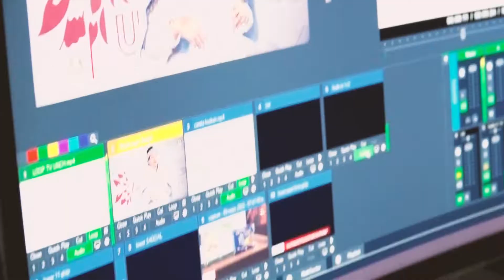Manos que hablan | Minedu Informa 02-07-22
Hoy, los estudiantes ayacuchanos quechuahablantes están al día con un nuevo noticiero en su lengua. Conoce en esta edición de MineduInforma el primer noticiero en quechua universitario.